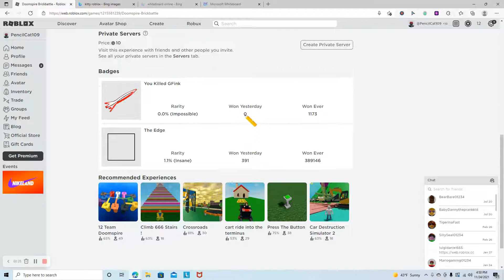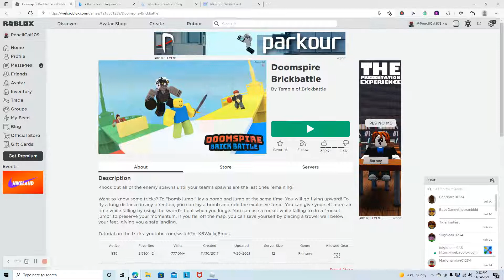Cat and Daniel play Doomspire BrickBattles